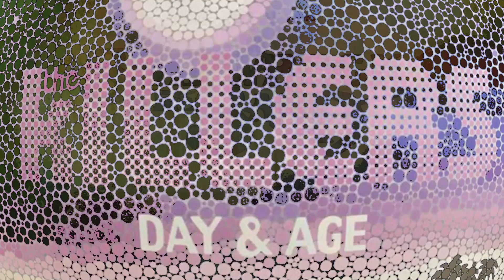Badflower - "Family" - REACTION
Checking out the latest single from Cali rock band Badflower. New album 'This Is How The World Ends' due out Sept. 24th.